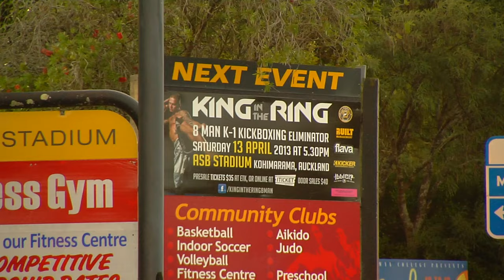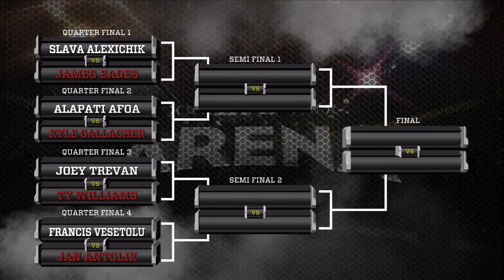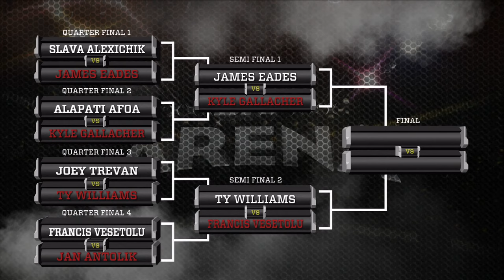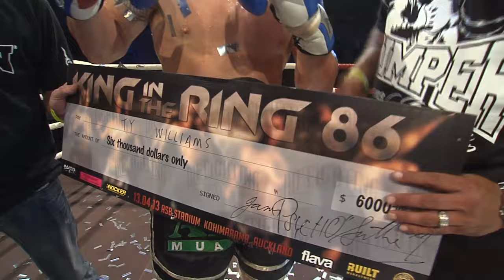Cruiserweight Event 8 Man Highlights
13 April 2013
ASB Stadium
Tāmaki Makaurau

8 Man Quarter Finals
Jamie Eades (ETK Northshore) vs Slava Alexeichik (City Lee Gar)
Kyle Gallacher (Knee Assassins Guild) vs Pati Afoa (ETK)
TY Williams (Alpha Muay Thai) vs Joey Trevan (ETK)
Francis Vesetolu (SMAC) vs Jan Antolik (City Lee Gar)

8 Man Semi Finals
Kyle Gallacher (Knee Assassins Guild) vs Jamie Eades (ETK Northshore)
TY Williams (Alpha Muay Thai) vs Francis Vesetolu (SMAC)

8 Man Final
TY Williams (Alpha Muay Thai) vs Kyle Gallacher (Knee Assassins Guild)